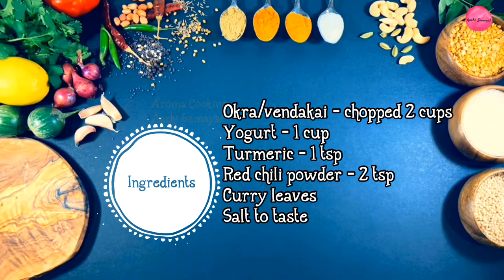Okra Pachadi | Vendakai Pachadi | வெண்டைக்காய் பச்சடி